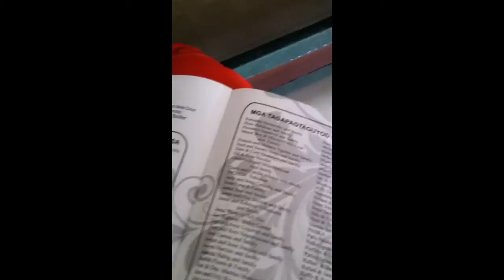Apr 13, 2014